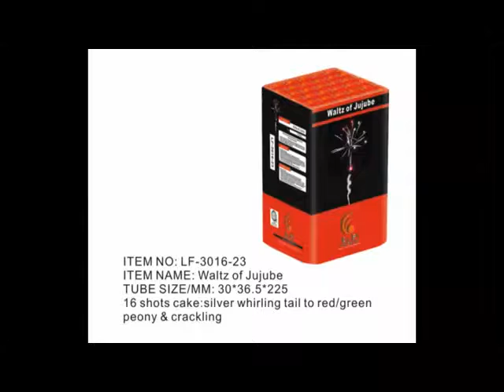WALTZ OF JUJUBE AA 40S